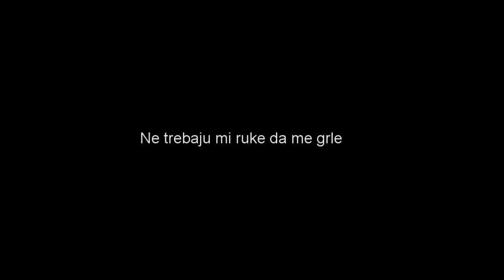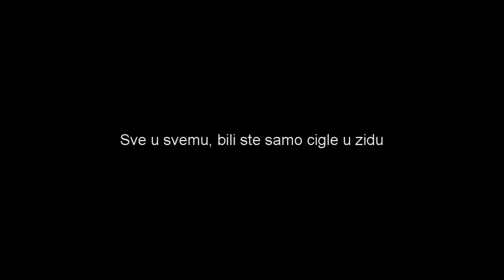Pink Floyd-Another Brick In The Wall Part III (Srpski Prevod)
Još jedna cigla u zidu (treći deo)

Ne trebaju mi ruke da me grle
Ne trebaju mi lekovi da me smire
Video sam poruku na zidu
Ne misli da mi je išta potrebno
Ne, ne misli da će mi išta biti potrebno
Sve u svemu, sve su to bile samo cigle u zidu
Sve u svemu, bile ste samo cigle u zidu